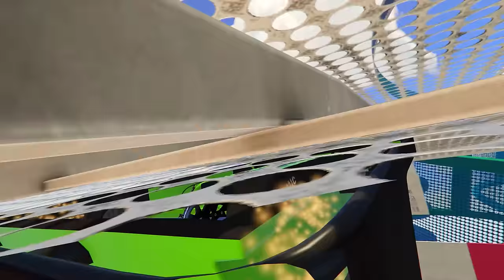SHINCHAN AND FRANKLIN TRIED THE IMPOSSIBLE SPIRAL SPRING BLACK HOLE TUNNEL PARKOUR CHALLENGE GTA 5